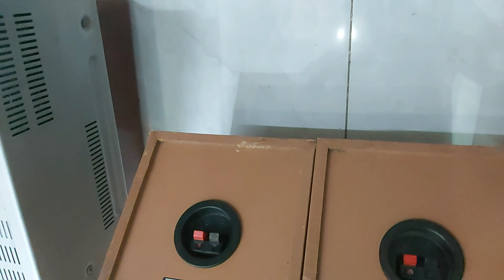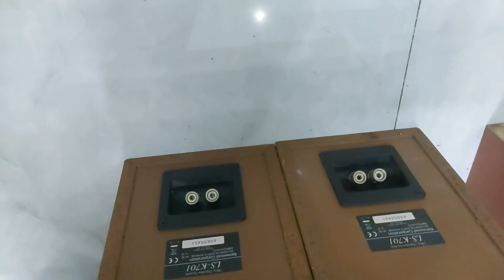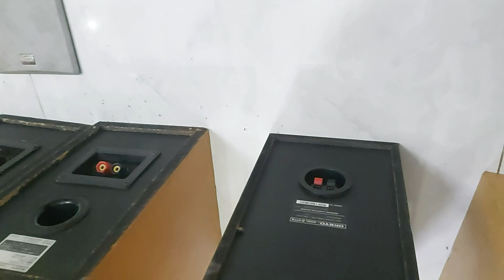tổng hợp hàng ngày 17/2 chi tiết báo giá trong clip đt 0985543279